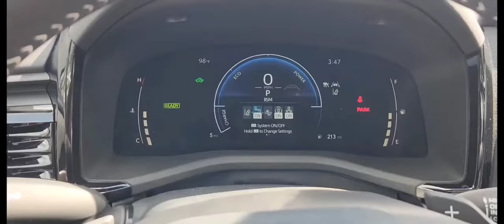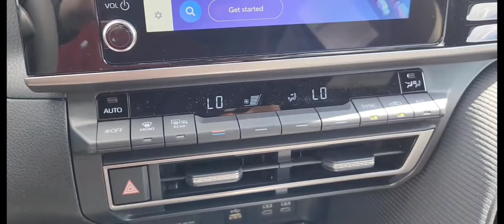تويوتا كامري الشكل الجديد Toyota Camry 2025 وارد امريكي قريباً في السعودية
تويوتا كامري 2025، الجيل التاسع، تحافظ على تقليد العلامة التجارية في توفير سيارات عالية الأداء. النموذج الهايبرد الجديد يجمع بين محرك بنزين بأربع سلندرات سعة 2.5 لتر ومحركات كهربائية. في النسخة ذات الدفع الأمامي، يُولد المحركان الكهربائيان معًا قوة 225 حصان. بينما تتميز النسخة ذات الدفع الكلي بمحرك كهربائي إضافي على المحور الخلفي، مما يرفع القوة الإجمالية إلى 232 حصان.

السيارة تستخدم ناقل حركة eCVT متغير باستمرار ويتم التحكم فيه إلكترونياً. تويوتا اعتمدت بطارية ليثيوم أيون للنظام الهايبرد، لكن التفاصيل المحددة لم تُكشف بعد. ومن الجدير بالذكر أن تويوتا لم تقدم خيار محرك V6 أو نسخة TRD في هذا الطراز. هذا الجيل يعتبر تحديثًا مهمًا على الجيل الثامن، مع استخدام نفس منصة TNGA-K، ولكن مع تحسينات على نظام التعليق وماصات الصدمات، مما يوفر ”استجابة محسنة ومعالجة رشيقة